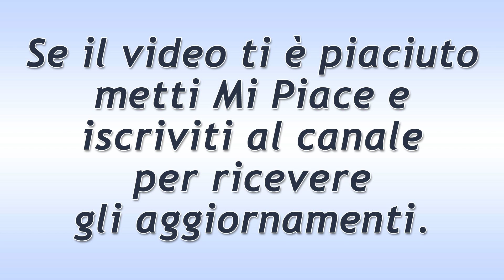Beautiful Puntata del 26 Marzo 2020: La Promessa Di Wyatt!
Anticipazioni Beautiful trama puntata di oggi giovedì 26 Marzo 2020.
Wyatt resta sbalordito dal discorso di Sally che aggiunge che, poter disegnare una intera linea alla Forrester -che sarà per giunta sponsorizzata da una importante cantante- rappresenterà per lei una vera e propria svolta. Wyatt la capisce ma non può  fare a meno di rammentarle il loro precedente accordo con Bill Spencer. Poi, vedendola pensierosa, le promette che rispetterà la sua ultima decisione.